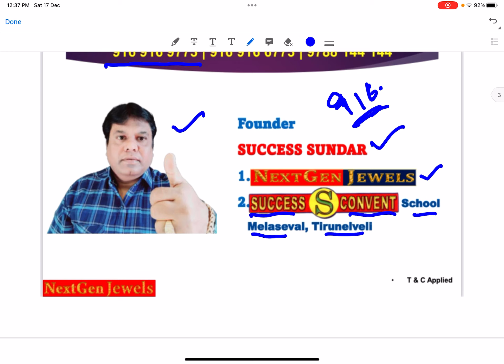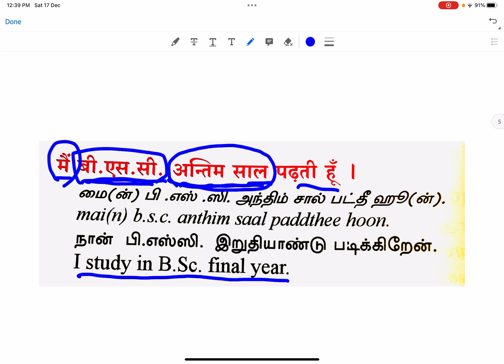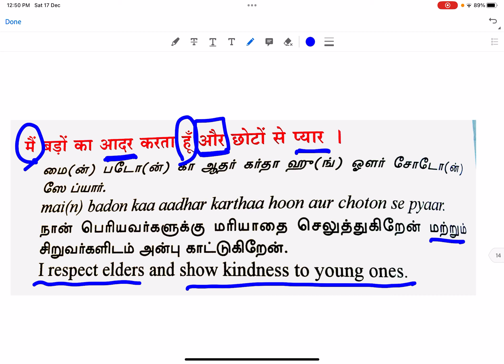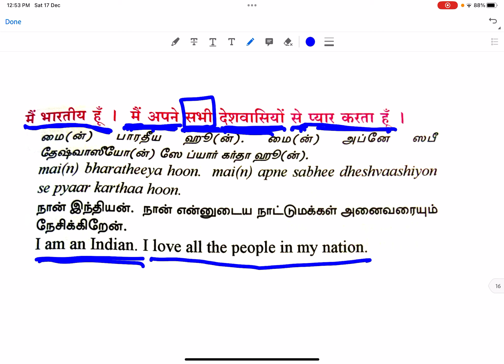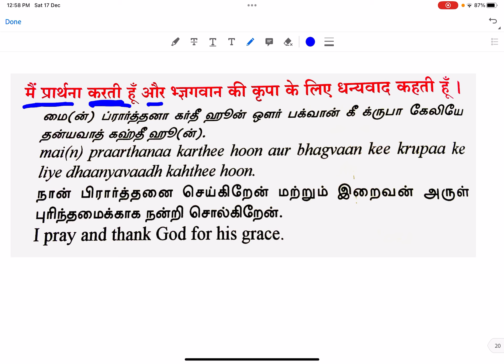SPOKEN HINDI IN 30 DAYS | LEARN HINDU THROUGH TAMIL | EASY HINDI | SPEAK HINDI |SUCCESS SUNDAR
GOLD BUSINESS